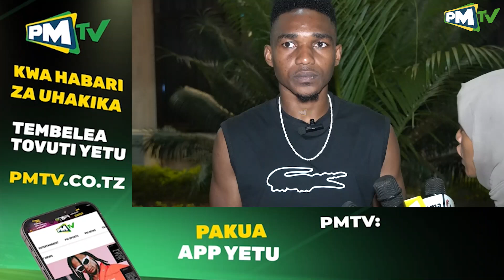HUSSEIN KAZI AELEZA HATMA YAKE SIMBA, AFUNGUKA MKATABA/ AAHIDI MAKUBWA KWA MASHABIKI/ ASIFU USAJILI